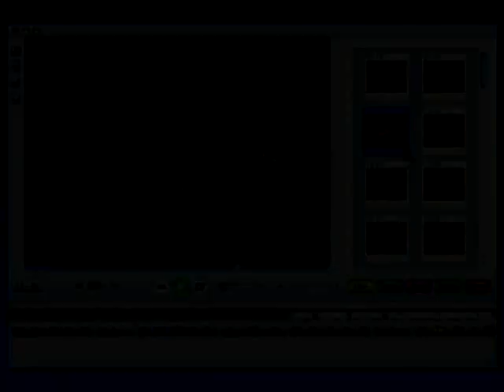I Carly in german part 2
I Carly in german part
Nick